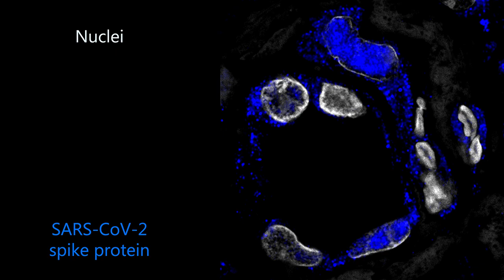JID February 2024 Cover: SARS-CoV-2 from Skin Lesion to Ultrastructure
COVID-19; SARS-CoV-2; Spike protein; Vasculitis; Immunofluorescence; Electron microscopy; Dermatology

Overview of SARS-CoV-2-Related Vasculitic Skin Lesions: A comprehensive journey from clinical images to ultrastructure. Dermal vascular cell destruction is evident in H&E staining, while electron microscopy reveals the presence of autophagosomes. Immunofluorescence images showcase spike protein depositions in COVID-19-associated autophagosomes of dermal microvascular cells. Staining details for immunofluorescent images: SARS-CoV-2 spikes (blue), LC3B (red), LC3C (green), DAPI (gray).
Video courtesy of Simon Riel, Core Facility for Electron Microscopy, Department of Dermatology, University Hospital Tübingen, Germany.